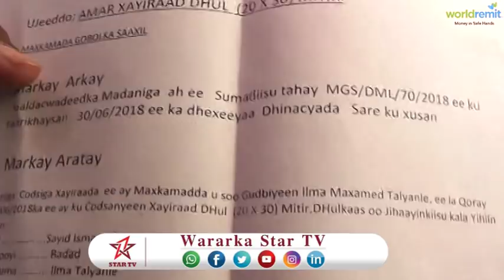DAAWO QAYSKI MARXUUM CABDIRAXMAAN TALYANLE OO SHEEGAY IN MAAYIRKA BERBERA DHUL KA QAADAYO